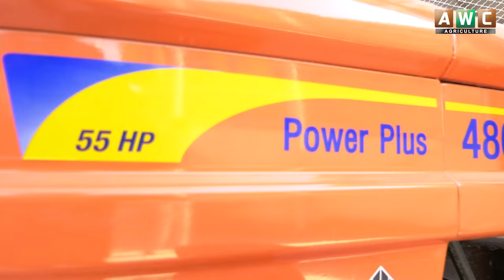Al-Ghazi Tractor New Holland Power Plus 480 | Special model 2023 | Al-Ghazi Tractors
In this video, we have with us Hassan Khalid who will tell about the special model of Al-Ghazi tractors. New Holland Power plus 480 has unique traits and has advantages over 480 model. Watch the complete video to know about the details.
In case of questions, don't forget to ask in the comment section below